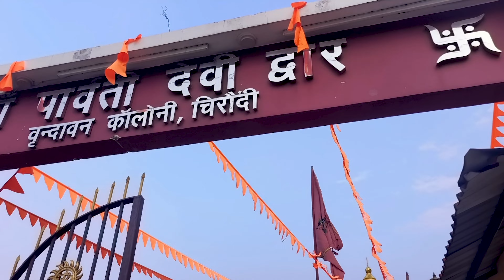VRINDAVAN COLONY MANDIR RANCHI | रांची का खूबसूरत मंदिर | शिव शक्ति धाम मोराबादी🙏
Namaskar Janta !
Experience the magic of रांची का खूबसूरत मंदिर  in this immersive vlog! 🚩🌸